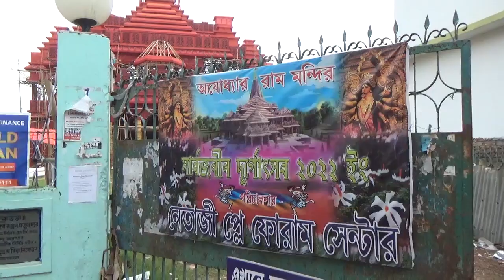Chwrairokni Rikmung Bataimung Panda Songchakha Netaji Play Forum